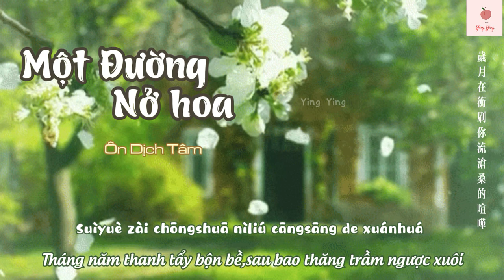[Lyric+Vietsub] Một đường nở hoa - Nhất lộ sinh hoa (一路生花）- Ôn Dịch Tâm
Chào mừng các bạn đã đến với kênh Youtube của YingYing nhoaa ~~
*Trong mọi video của tớ :
- Ảnh trong video thuôc bản quyền của Pinterest
- Nhạc thuộc bản quyền trực tiếp từ Douyin (抖音）
-Bản dịch tớ có tham khảo trên web và có chỗ tự dịch nên nhiều khi không được đúng lắm (Do trình độ tiếng trung của tớ chưa phải là tốt lắm) , mong mọi người có cái nhìn khách quan
* video làm dựa trên công sức của tớ , nên mong mọi người đón nhân nó nha ^^
Lời bài hát:

海上的晚霞像年少的画
Hǎi shàng de wǎn xiá xiàng nián shǎo de huà
铺在天空等海鸥衔走它
Pū zài tiān kōng děng hǎi ōu xián zǒu tā

遥远的帆任风浪拍打
Yáo yuǎn de fān rèn fēng làng pāi dǎ
为梦再痛也不会害怕
Wéi mèng zài tòng yě bù huì hài pà

远走的风沙去谁的天涯
Yuǎn zǒu de fēng shā qù shuí de tiān yá
春天可曾在哪里见过他
Chūn tiān kě zēng zài nǎ lǐ jiàn guò tā

时间的手抚过了脸颊
Shí jiān de shǒu fǔ guò liǎo liǎn jiá
他们谁都沉默不说话
Tā mén shuí dū chén mò bù shuō huà

我希望许过的愿望一路生花
Wǒ xī wàng xǔ guò de yuàn wàng yī lù shēng huā
护送那时的梦抵挡过风沙
Hù sòng nà shí de mèng dǐ dǎng guò fēng shā

指尖的樱花如诗写谁的韶华
Zhǐ jiān de yīng huā rú shī xiě shuí de sháo huá
疯狂的热爱夹带着文雅
Fēng kuáng de rè ài jiā dài zhuó wén yǎ

将那雨中的人藏在屋檐下
Jiāng nà yǔ zhōng de rén cáng zài wū yán xià

岁月在冲刷逆流沧桑的喧哗
Suì yuè zài chōng shuā nì liú cāng sāng de xuān huá
安静的夜晚你在想谁吗
Ān jìng de yè wǎn nǐ zài xiǎng shuí má